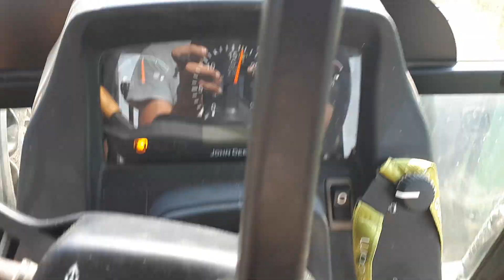Bálázás John deere& new holland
Bálázás